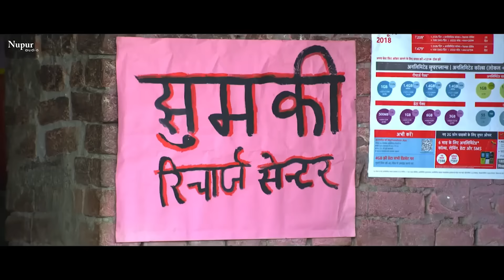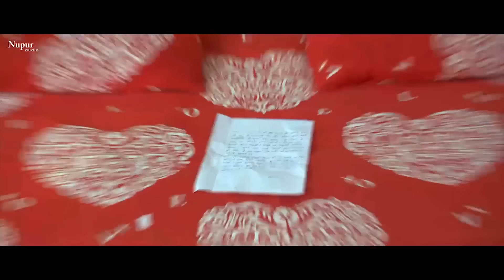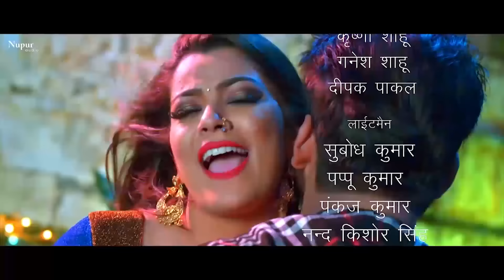दिलवर DILWAR | Arvind Akela Kallu, Nidhi Jha | Superhit Bhojpuri Movie 2023 | Part 2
Watch this latest new bhojpuri movie film 2023 Dilwar starring Arvind Akela Kallu & Nidhi Jha directed by Sunil Manjhi written by Pinku Dubey. Music of the film is done by Avinash Jha Ghunghru Ji.

Movie: Dilwar
starring: Arvind Akela Kallu, Nidhi Jha, Sanjay Pandey, Manoj Tiger, Anup Arora, Mahesh Aacharya, Anjali Banerjee, Neelam Pandey, Krishna Kumar, Heera Yadav, Ritu Singh & others
Lyrics : Rajesh Mishra Shyam Dehati, Munna Dubey, Sarwan Singh, Sumit Suryavanshi & Akhilesh Kashyap
Writter : Pinku Dubey
Producer: Chandani Srivastava
Director : Sunil Manjhi
Bannner : A2G Film Production
Label: Nav Bhojpuri